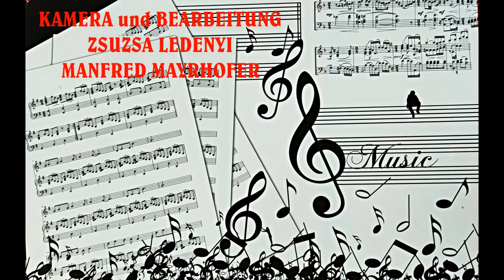BRANAUER TÄNZE HIDIGUT ALTDORF TANZGRUPPE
BEIM VIII. BIERFESTIVAL IN HIDEGUT/PESTHIDIKÚT TRAT AUCH DER HEIMISCHE TANZGRUPPE ALTDORF - HIDIGUT/PESTHIDEKÚT AUF. LEITUNG ELISABETH BOBOK. DIE TÄNZE WURDEN VON BOTZHEIM NIKOLETTA UND  WENCZL ZOLTÁN BEARBEITET.
Die VERANSTALTUNG wurde DURCH DIE ANWESENHEIT EINER DELEGATION DER DONAUSCHWABEN AUS MOSBACH UND DES EHRENPRÄSIDENTEN DES WELTDACHVERBANDES DER DONAUSCHWABEN STEFAN IHAS GEEHRT.
"BRANAUER TÄNZE"